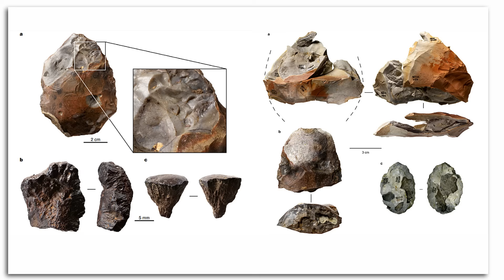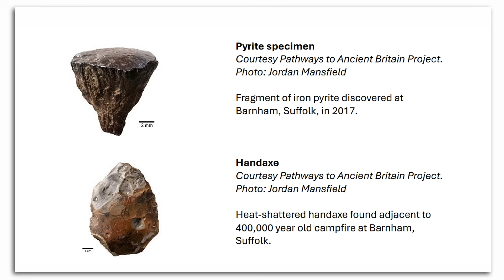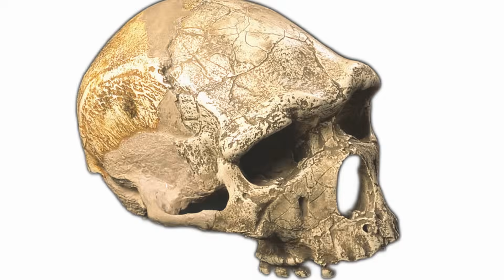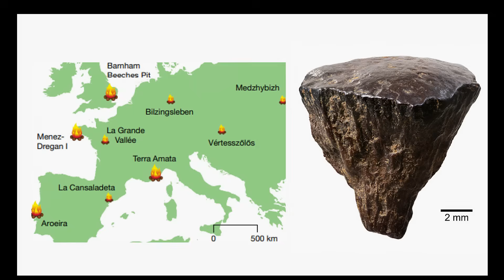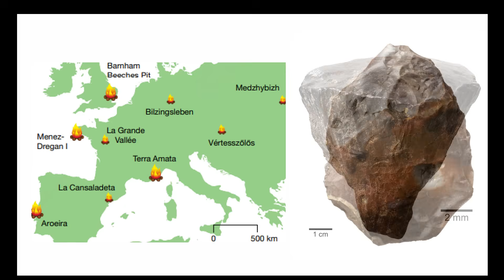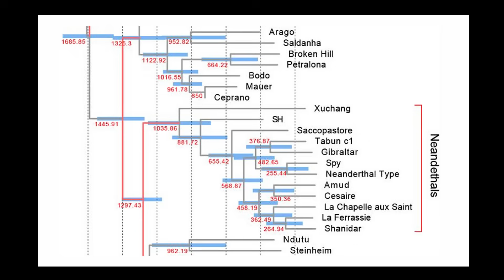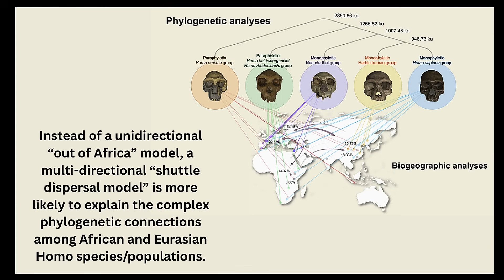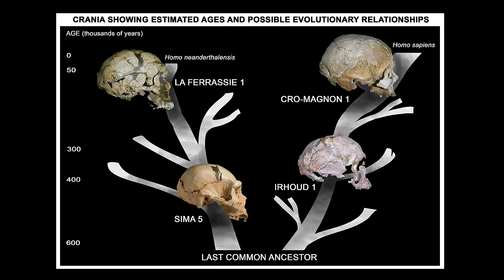Who Was Making Fire In England 400,000 Years Ago?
At East Farm Barnham in Suffolk, archaeologists have uncovered the earliest secure evidence anywhere in the world for deliberate fire-making using pyrite. Not just fire use, not just tending embers from a natural blaze, but repeated, localized combustion consistent with humans that could create and wield fire on command.  This means that early humans had an advanced knowledge of mineralogy, in addition to their previously discovered arboreal knowledge and engineering skills.